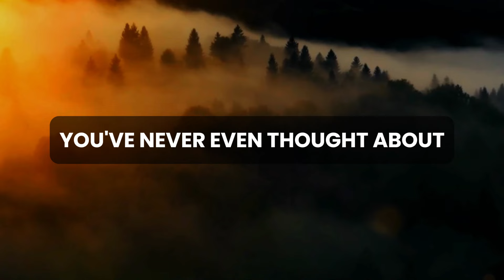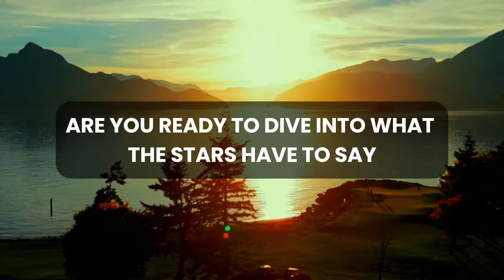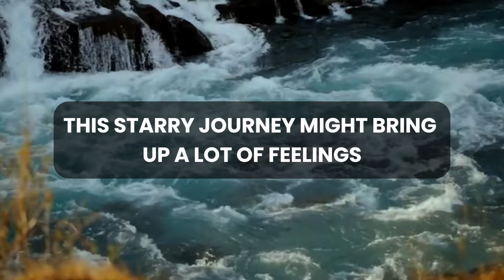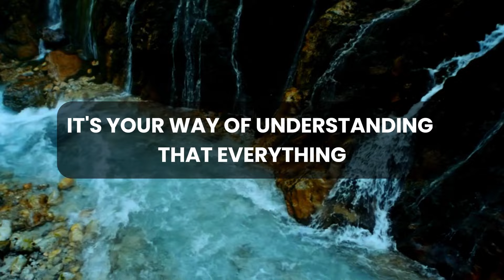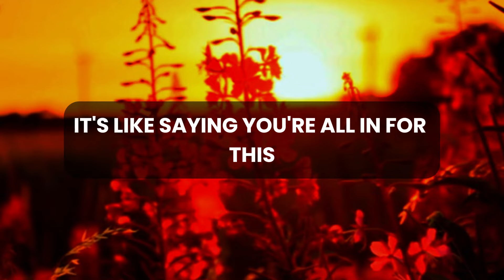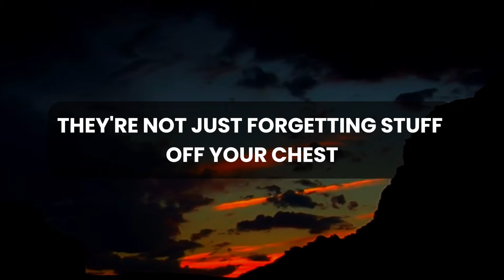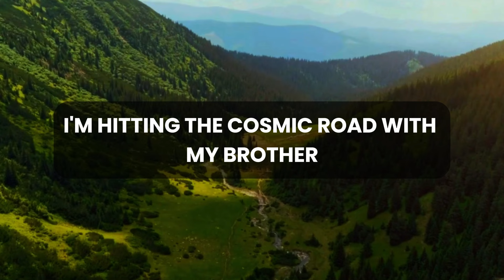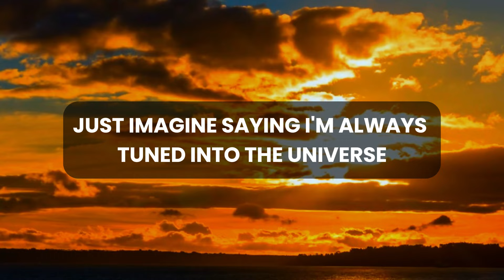💌 🛑 God Message Today | This will make you cry hard Your brother is...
God thought
Message from the universe
Universe Message
Lord Message
Lowofattraction
God helps
Jesus christ
Faith quotes
Jesus Message
God Message
God's Message
Message for God
bible quotes
God say

gods message